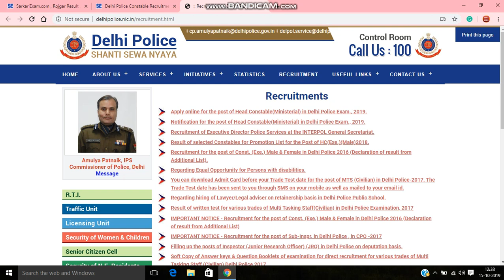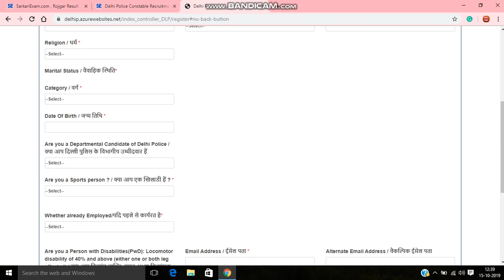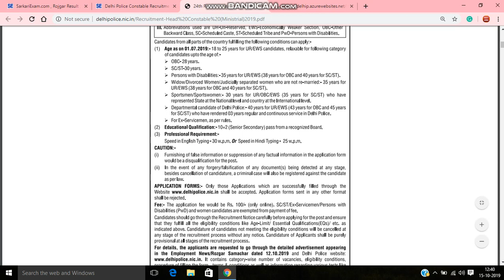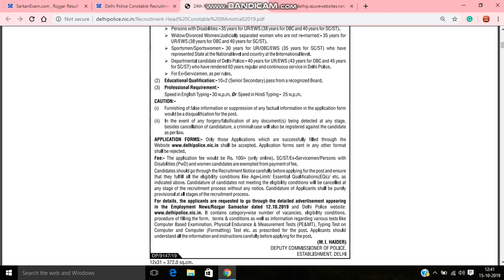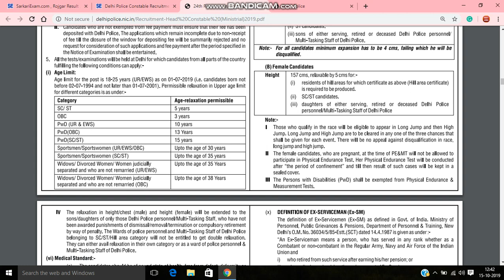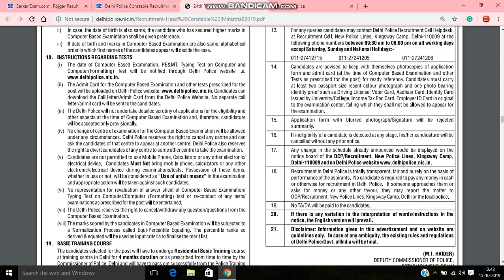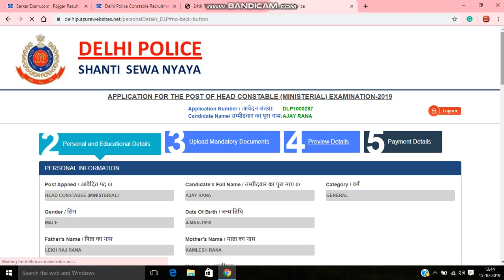DELHI POLICE| HEAD CONSTABLE| HOW TO FILL| FEE| EDUCATION| POST| ALL DETAILS|2019